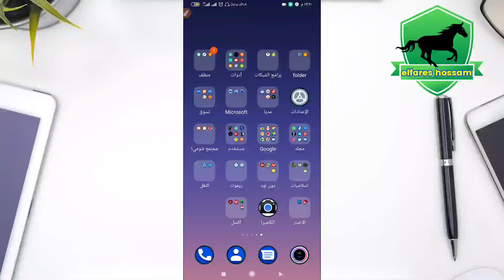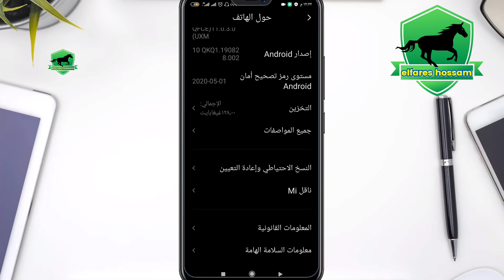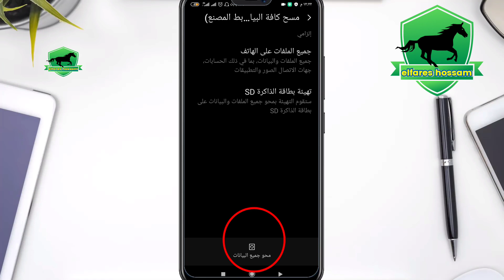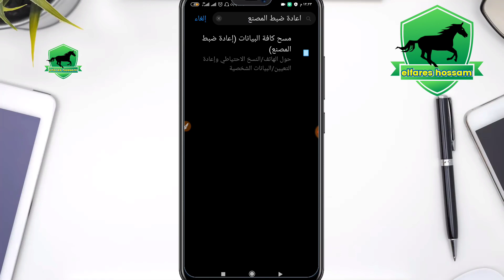طريقة فورمات الهاتف واستعادة ضبط المصنع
حل مشكله استنفاذ البطاريه
حل مشكله نفاذ الشحن
حل مشكله تهنيج الهاتف
حل مشكله الهاتف غير مستقر
استعاده ضبط المصنع
فورمات الهاتف
فورمات هاتف الاندرويد
فورمات هاتف سامسونج
فورمات هاتف اوبو
فورمات هاتف شاومي
فورمات هاتف هواوي
فورمات هاتف ريلمي
فاميه جميع هواتف الاندرويد